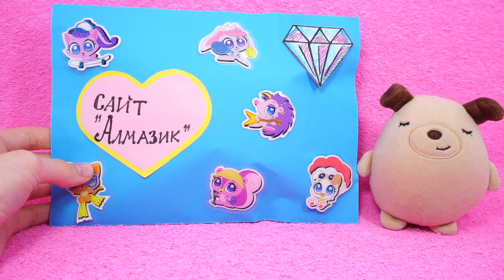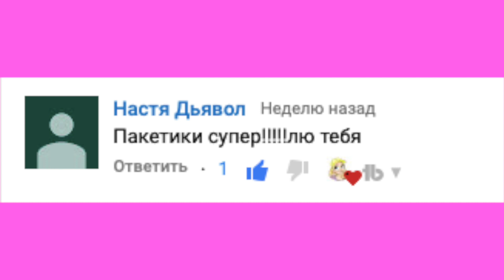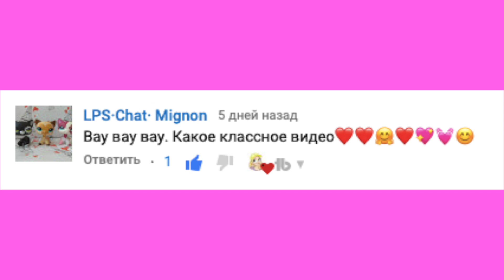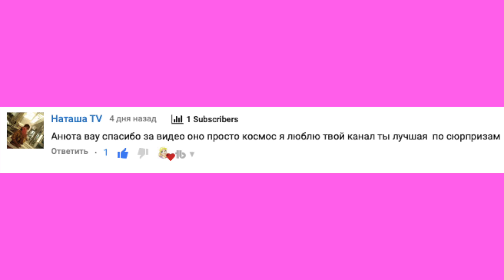Бумажные сюрпризы. сайтa Aлмазик кексик в восторге от сюрпризов из бумаги!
Распаковка! Классные сюрпризы сайтa Aлмазик Бумажные сюрпризы. сайтa Aлмазик  кексик в восторге от сюрпризов из бумаги!